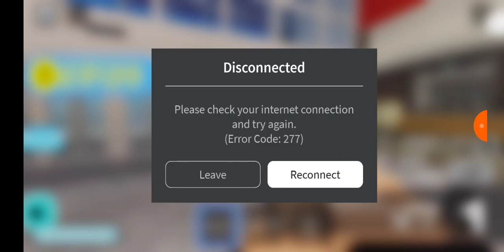Roblox Security guard simulator GUN PEW PEW(funny video)